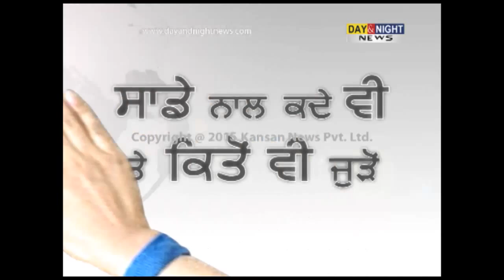India, Sri Lanka sign civil nuclear deal